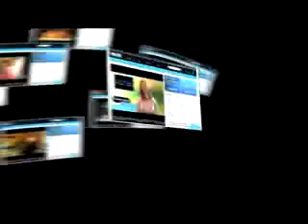Tommy Castro Band .avi (1).mpg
San Francisco blues giant Tommy Castro playing at the 2007 Winter Park Colorado Blues from the Top Festival